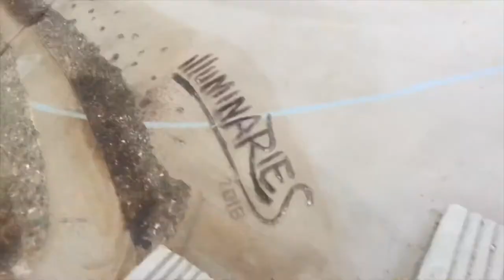Carving Art into Concrete with JACK HAMMERS and CHISELS - ILLUMINARIES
This piece, inspired by Tupac’s poem “The Rose That Grew From Concrete” was installed at Union City Teen Center in October 2018

Street art and graffiti has come a long way. We never could've dreamed we would get this opportunity to travel and paint all over the country. We were just some kids obsessed with spray cans who decided to become experts at our craft. Our passion now is to inspire others to follow suit.
The illuminaries are Steve Ha, Tim Hon & Romali Luciden.